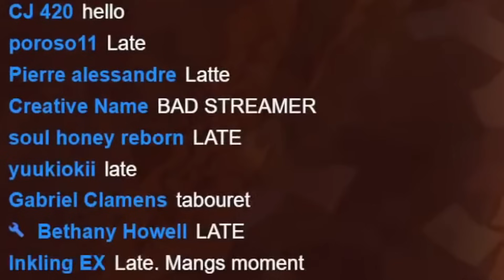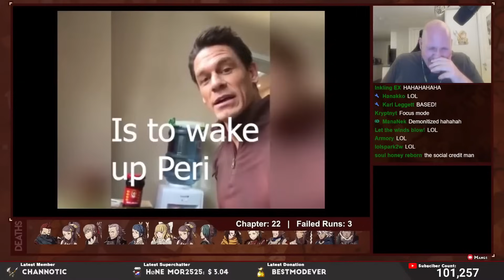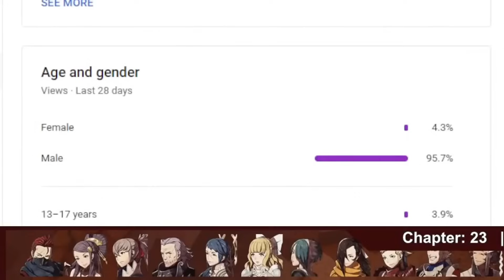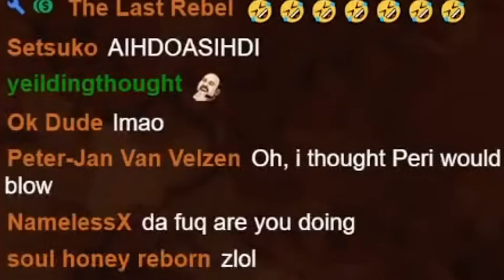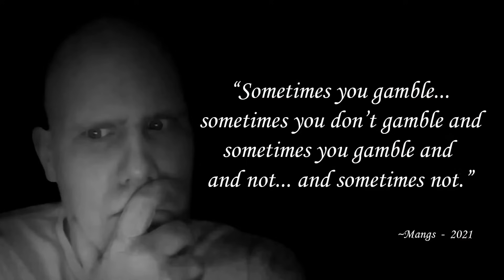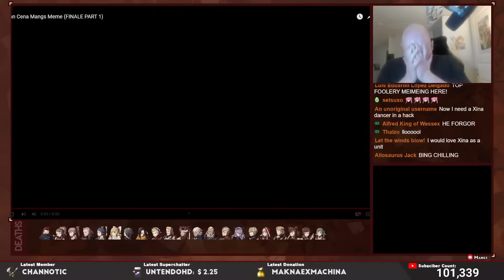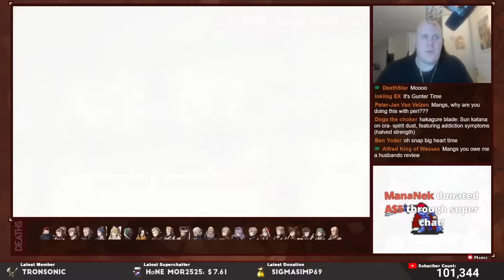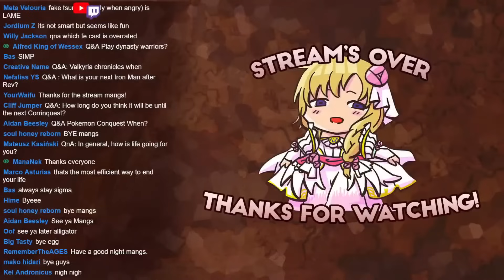Part 5: Fire Emblem Revelation Will Soon Be Gone Forever 🥳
Welcome to a Revelation Ironman stream I am doing as punishment for… something I don’t even remember. I am playing on Classic Lunatic, and if I get a Game Over, I have to start over from the beginning. The only way I am getting out of Revelation is by beating it.

My Castle Address is 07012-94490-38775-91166